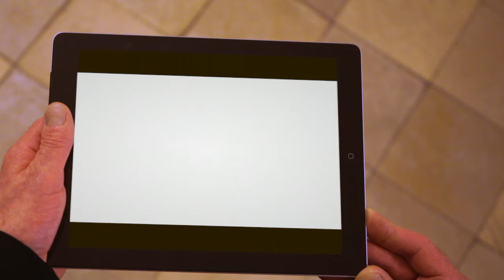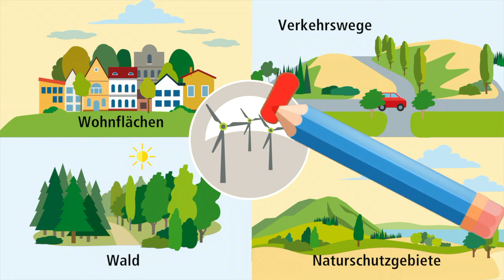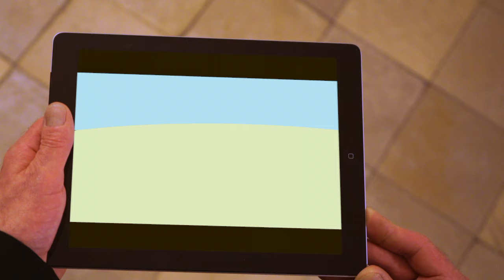Der Windkrafterlass. Die Gebrauchsanweisung für die Energieversorgung der Zukunft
Der niedersächsische Windkrafterlass und der zugehörige Leitfaden zum Artenschutz schafft Planungssicherheit und Transparenz, minimiert Konflikte mit dem Naturschutz und vereinfacht die Verfahren. So wird ein möglichst umwelt- und sozialverträglicher Ausbau der Windenergienutzung in Niedersachsen gewährleistet.